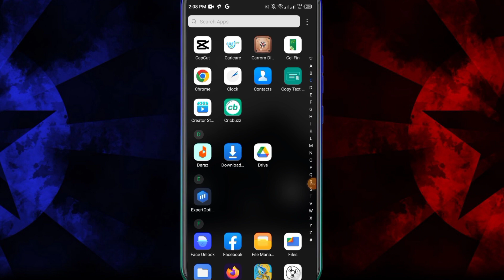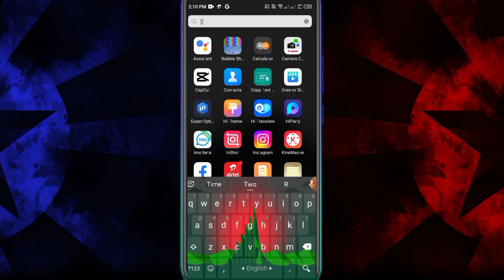Fish jump app Unlimited Diamond কিভাবে নিবেন? "Fish jump online income app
Fish jump app unlimited diamond কিভাবে নিবেন

                          By.R.H Bangla YT

Thank you very much watching this video.this video is very helpful for everybody.please Don't Forget give your feedback and share it with. your Friends  and family R.h Bangla yt and tutorial

I Hope enjoy my video. If you like this video.

My new YouTube chennel
Please

Support by. Rayhan Hossain

DISCLAIMER_. this chennel does not
Promote or encourage any illegal activists. All contents provided this chennel is meant for education propose Only

    .  Take Care by:The End